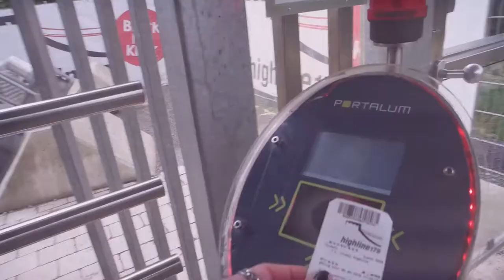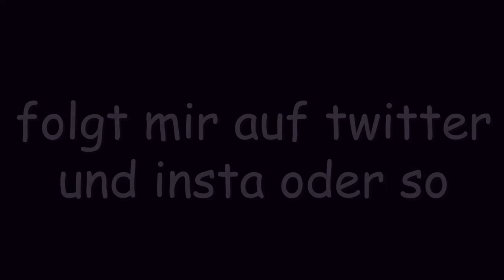woohoo | ich bin auf einer hohen brücke | highline 179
ich wollte was mit der footage machen woohoo was gEHT A
highline 179 ist preety cool

ich hätte es bei schlechtem wetter aber umso interessanter gefunden, tbh